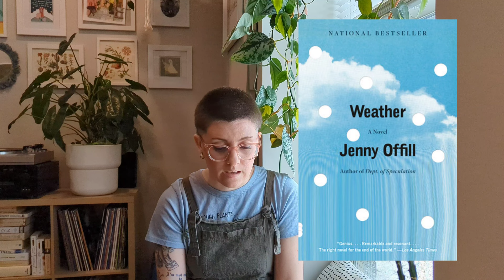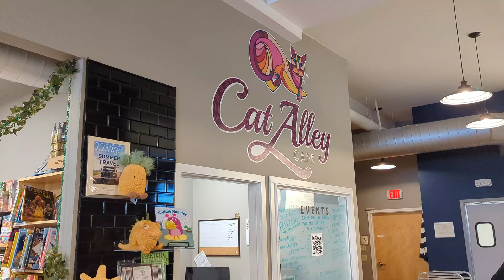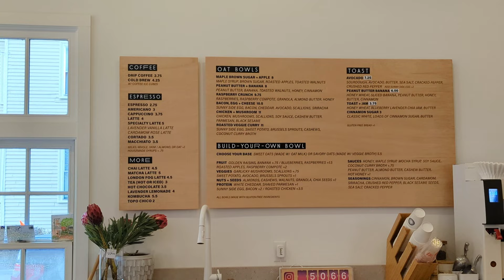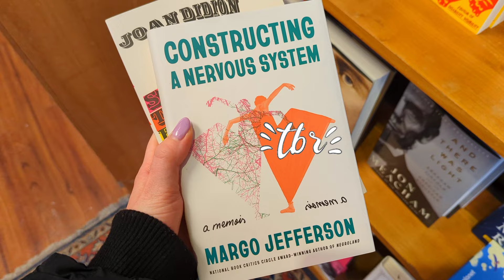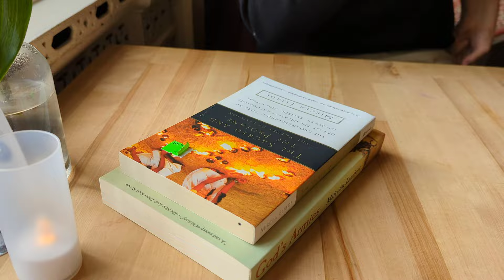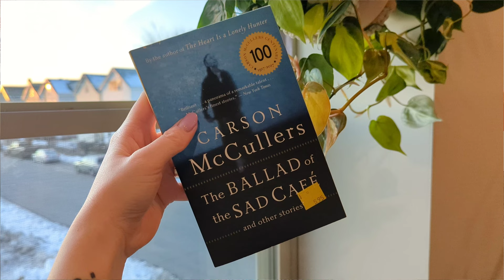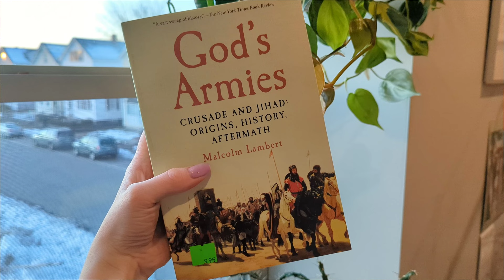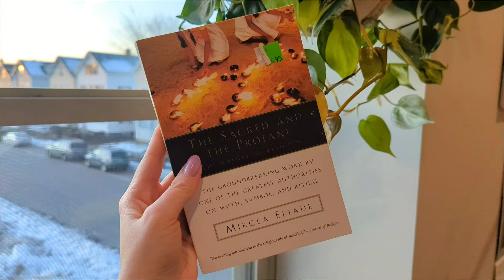Vlog | searching for books Boygenius recommends & finding a new coffee spot 🤘☕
Let my library make Boygenius proud ✨

Purchased books:
The Lonely City by Olivia Laing
The Radiant Way by Margaret Drabble
Slouching Towards Bethlehem by Joan Didion
House or Splendid Isolation by Edna O'Brien
Department of Speculation by Jenny Offill
The Ballad of the Sad Cafe by Carson McCullers
Love in a Dark Time by Colm Toibin
Perfect Sound Whatever by James Acaster
Piranesi by Susanna Clarke
The Sacred and the Profane by Mercea Eliade
God's Armies by Malcolm Lambert
Ethics by Alain Badieu